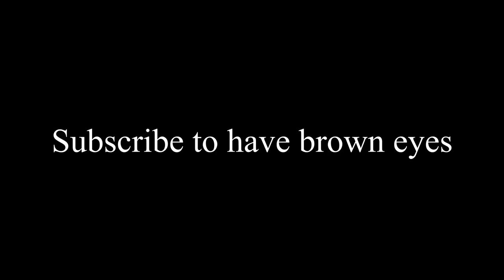Do you have brown eyes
Educational Background:

2017 Deep Learning Nano Degree at Udacity, USA
2010 Dr.-Ing. in Bio-and-Chemical Engineering, TU Dortmund, Germany
2003 M.Eng. in Electrical Engineering, Kasetsart University, Thailand
2000 B. Eng. in Electrical Engineering, Kasetsart University, Thailand